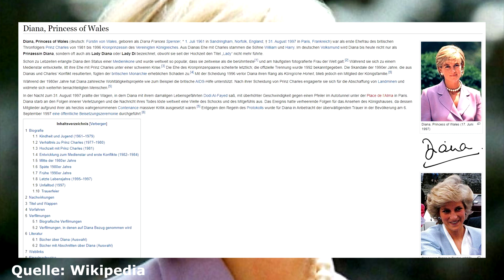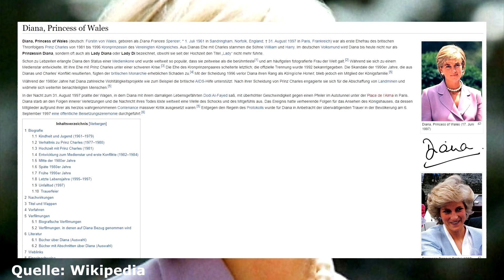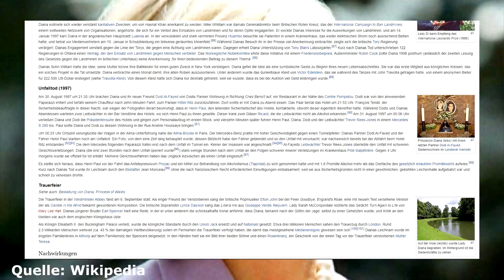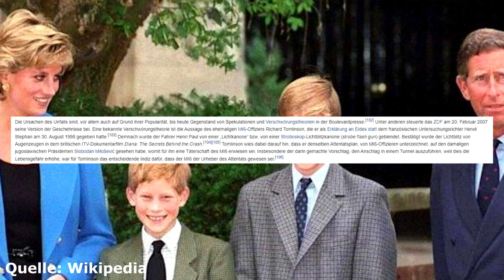Prinzessin Diana - war ihr tragischer Tod nur ein Unfall? True Crime